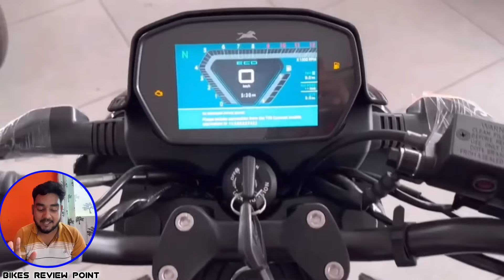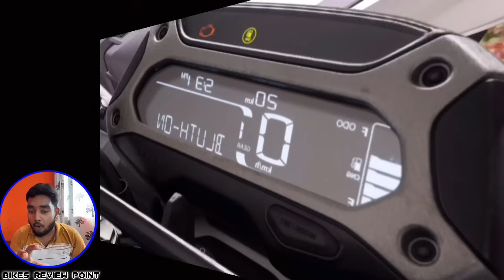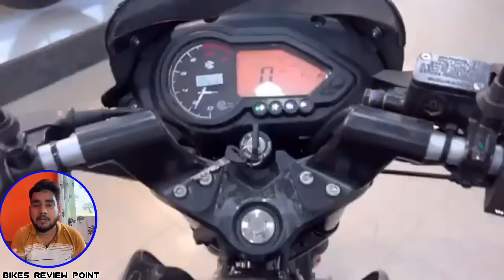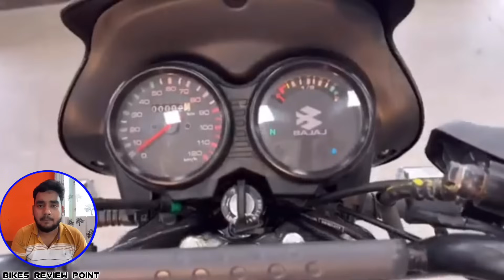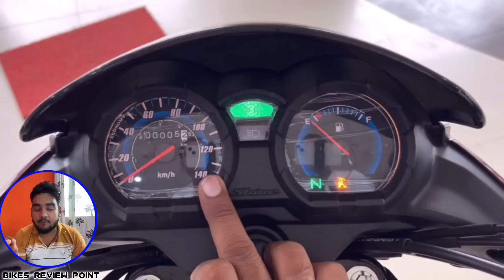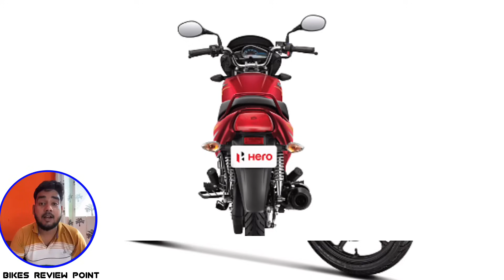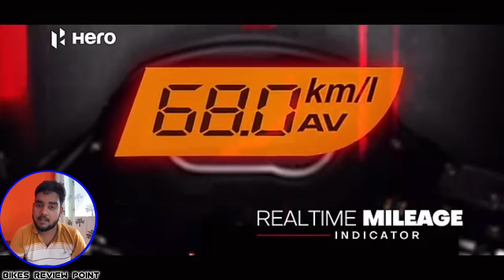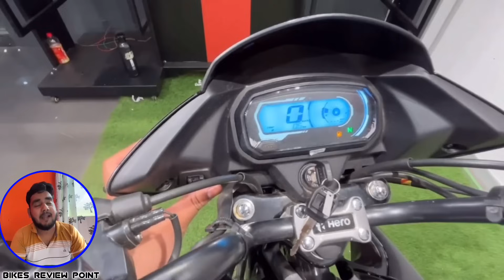Best Bike For Daily Use In India | 125cc Best Bike 2024 | Glamour 🤩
Bikes
Review
Point
bikes review point
best bike 125cc in india 2024
125cc best mileage bike in india
best mileage bike 125cc in india 2024
best 125cc bike 2024
hero glamour 125
hero super splendor 125